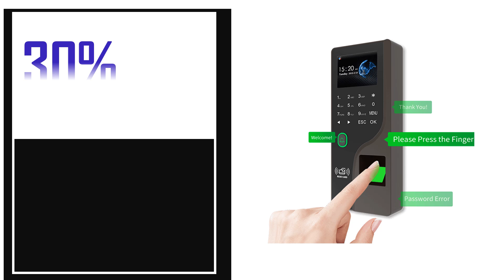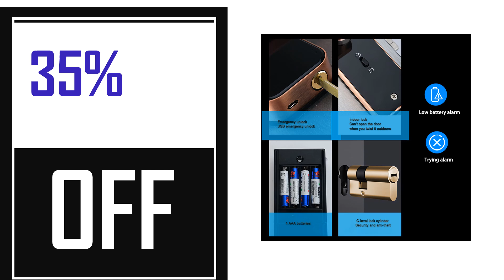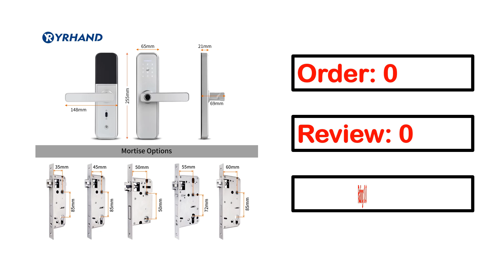Best Fingerprint Door Locks In 2025 (TOP 5)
1. X5 Wifi Electronic Smart Door Lock With ttlock App, Security Biometric Fingerprint Intelligent Lock With Password RFID card

2. Fingerprint Waterproof Outdoor Garden Lock Remote Control TTLock App Code Keyless Smart Door Lock Electric Rim Lock and Gateway

3. New IP65 Weatherproof Outdoor Fingerprint Door Lock For Glass Door 10-12mm Wooden Door No Limited Smart Home Tuya APP Control

4. Tuya Wifi Electronic Smart Door Lock With Biometric Fingerprint / Smart Card / Password / Key Unlock/ USB Emergency Charge

5. Fingerprint Attendance Machine 2.4-Inch Password RFID Card Mobile Phone Opens The Color Screen Biometric Door Lock Time Record

fingerprint door locks
fingerprint lock
biometric door lock
fingerprint door knob
best fingerprint door lock
fingerprint deadbolt
thumbprint door lock
tuya smart lock
fingerprint front door lock
fingerprint smart lock
fingerprint door lock system
best biometric door lock
biometric door knob
biometric deadbolt
biometric door lock system
biometric locks
fingerprint door lock for bedroom
fingerprint smart door lock
biometric front door lock
fingerprint bedroom door lock
fingerprint deadbolt door lock
smart fingerprint door lock
fingerprint deadbolt lock
thumbprint door knob
foxgard door lock
geek smart door lock
best fingerprint deadbolt
yale fingerprint lock
smart door lock fingerprint
ultraloq ul3
geektale smart door knob
fingerprint door
fingerprint door access
finger door lock
fingerprint door lock external
yamiry smart lock
yale fingerprint door lock
fingerprint keypad door lock
smart door lock with fingerprint
ultraloq lock
commercial fingerprint door lock
eufy fingerprint lock
ultraloq lever
commercial biometric door lock
finger print padlock
fingerprint door lock with key
fingerprint door lock price
best fingerprint smart lock
biometric deadbolt lock
thumb print door lock
double sided fingerprint door lock
biometric smart lock
ultral8q lock
teeho te002
fingerprint interior door lock
kucacci smart door lock
best fingerprint door lock 2022
eufy fingerprint door lock
door knob with fingerprint
fingerprint door lock for office
best fingerprint deadbolt lock
biometric door lock system for office
biometric fingerprint door lock
best fingerprint deadbolt door lock
samsung fingerprint door lock
best smart lock with fingerprint
best smart door lock with fingerprint
biometric deadbolt door lock
ruveno smart door lock
door lock with fingerprint scanner
ultraloq door lock
ironzon fingerprint door lock
smart biometric fingerprint door lock
fingerprint gate lock
fingerprint door knob for bedroom
front door with fingerprint lock
finger scan door lock
denler smart lock
biometric smart door lock
lockly fingerprint
fingerprint front door
best fingerprint door knob
biometric door lock for home
best fingerprint door lock for bedroom
iris scanner door lock
ultraloq deadbolt
smart lock with fingerprint scanner
biometric door
wifi fingerprint door lock
best fingerprint door lock for home
samsung biometric door lock
yale biometric lock
biometric gate lock
fingerprint lock for front door
teeho fingerprint lock
harfo fingerprint door lock
best fingerprint front door lock
biometric locks for home
best biometric deadbolt